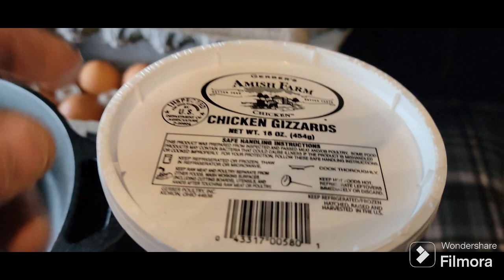Daily Vlog//1-8-24//a little precipitation possibly...